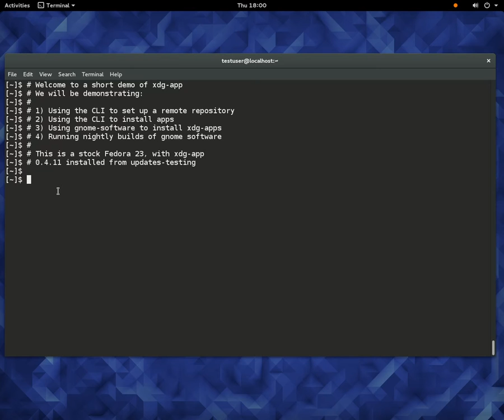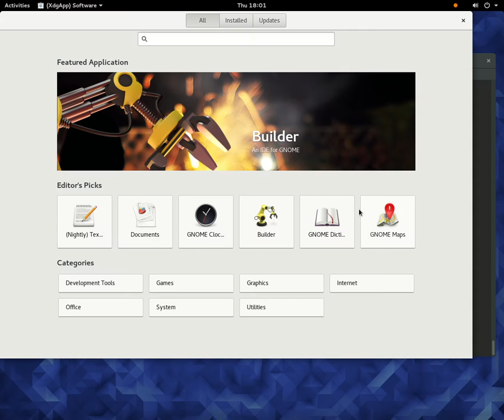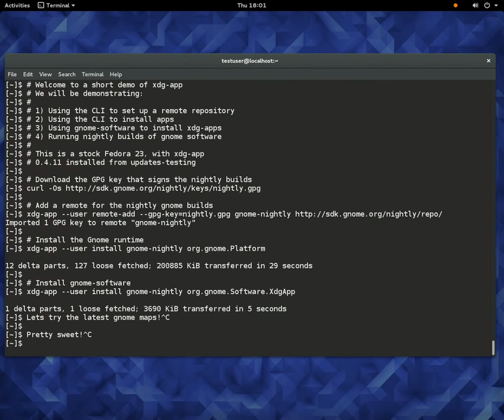Demo of xdg-app and gnome-software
This is a short demo, showing how to use xdg-app on the command line and with a ui (via gnome-software) to install and run nightly builds of gnome software.